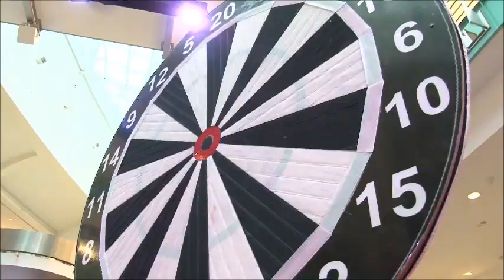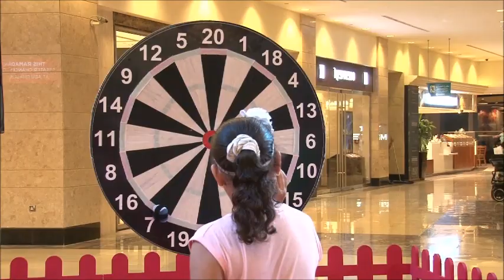Abu Dhabi Mall Eid 2013 Celebration